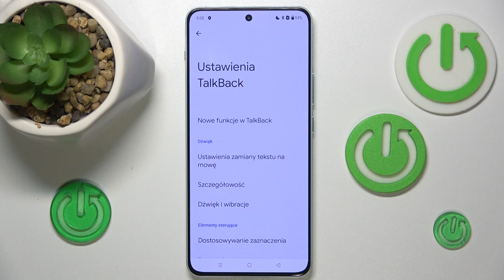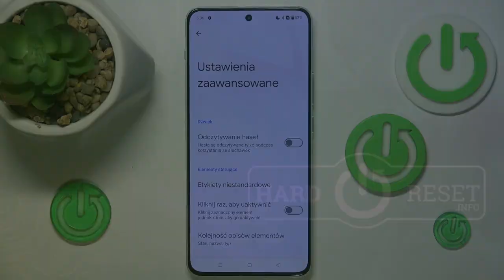Jak włączyć odczytywanie haseł w OnePlus Nord CE 4 Lite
Cześć! W dzisiejszym filmie na kanale HardReset.Info pokażemy, jak włączyć odczytywanie haseł w OnePlus Nord CE 4 Lite. Zastanawiasz się, jak włączyć funkcję odczytywania haseł na swoim OnePlus Nord CE 4 Lite? Pokażemy Ci, jak aktywować tę przydatną opcję, aby uzyskać pomoc w wypełnianiu formularzy i wprowadzaniu haseł. Dzięki temu oszczędzisz czas i unikniesz błędów podczas logowania. Obejrzyj nasz poradnik, aby dowiedzieć się, jak to zrobić!

Jak włączyć odczytywanie haseł na OnePlus Nord CE 4 Lite?
Jak aktywować funkcję ułatwień dostępu do haseł na OnePlus Nord CE 4 Lite?
Jak uzyskać pomoc w logowaniu na OnePlus Nord CE 4 Lite?
Jak korzystać z opcji odczytywania haseł na OnePlus Nord CE 4 Lite?